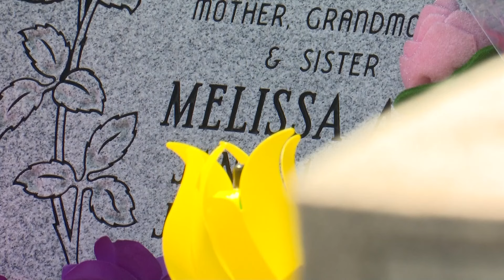Family demands justice for 46-year-old woman killed by police as she suffered mental health crisis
The three officers involved await trial.